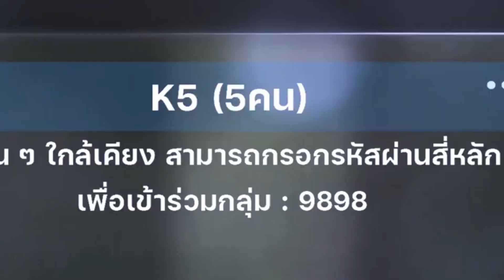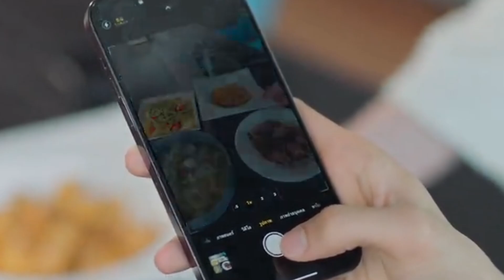Battle of the writers ep 3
Battle of the writers ep 3 | Battle of the writers  [Explanation]
Hello friend watch here  short explanation of new Thai BL Series "Battle of writers "

Country: Thailand
Episodes: 12
Title: Battle of writers
Cast: Tutor Koraphat Lamnoi as Shan
          Yim Pharinyakorn Khansawa as Ob Aun